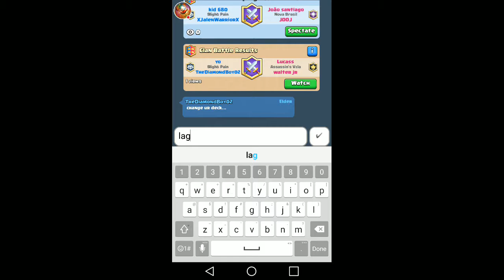Bro I got the best epic ever!!!